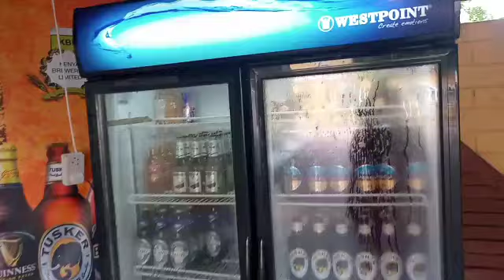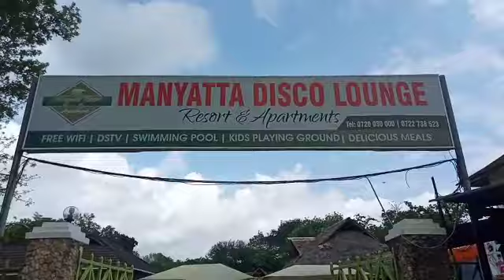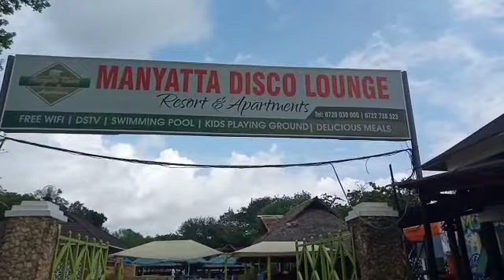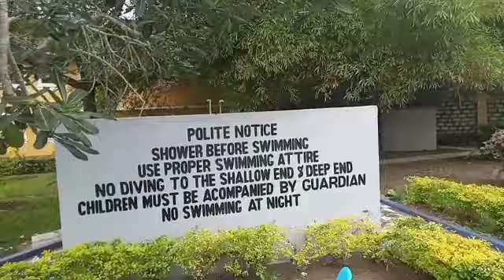A Beautiful and Affordable Gem to Relax in Diani South Coast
You want a pocket friendly place to enjoy with all inclusivity,then look no further than Manyatta Disco Lounge Resort and Apartments.Welcome as we enjoy the amenities together